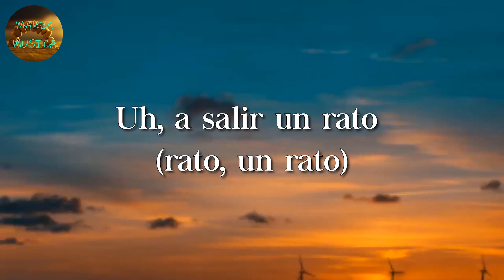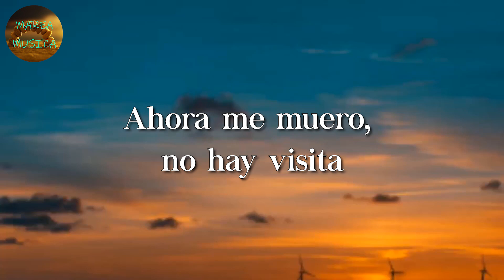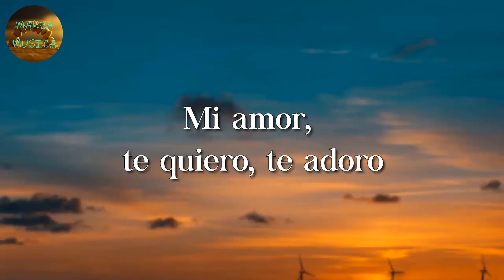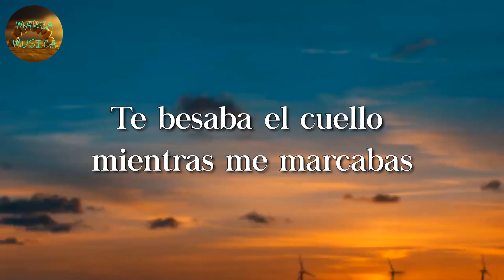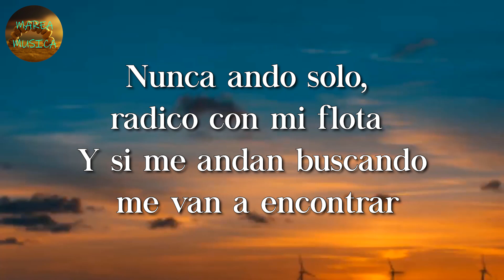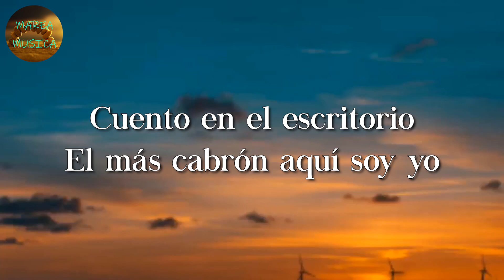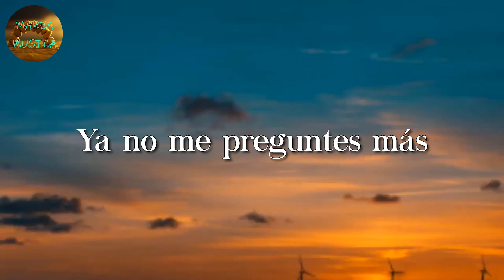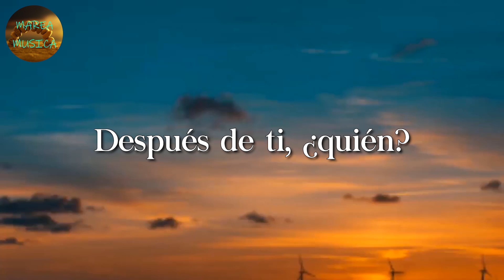🎼 Lefty SM - Encerrado En Mi Mundo || Marca Mp, Santa Fe Klan, La Adictiva (Letras\Lyrics)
🎤 Encerrado En Mi Mundo Letra:

Encerrado en mi mundo de loquera
Estoy tomando alcohol
Y ya no siento
Que valga la pena porque no me hace sentir mejor
Ya me cansé de pensar lo que me espera
Dame un beso, que esto ya me desespera
Salgamos y corramos allá afuera
Invítame
Uh, a salir un rato (rato, un rato)
Invítame (eh)
A salir del cuarto
Que me estoy volviendo loco
Te lo juro, no soporto
Esta vida que me tocó
Se me acaba poco a poco
Invítame a salir de aquí
Invítame a ser feliz
Mi cielo se me ha vuelto gris
No sé cuánto llevo sin dormir
Porque me estoy muriendo
Me estoy matando
Sigo queriendo, sigo soñando
Ese día, el que llegues tú
Sigo esperando a que llegues tú
Abrázame, ya no más dolor
Estoy tomando alcohol
Triste
Me estoy muriendo triste
Y es que no viste
Que la culpable fuiste
Eras mi droga favorita
La que mi cuerpo necesita
Ahora me muero, no hay visita
Mi vida está maldita
Se marchitó, oh
La vida que yo tenía
Ya se esfumó, oh
Y tanto que la quería
Ya estoy perdido, ya no sé ni qué hacer
Lamento lo que hice esos días de ayer
Vida tan dura, solo espero en caer
Que me lleve el diablo, ¿qué más podría hacer?
Estoy perdido, ya no sé ni qué hacer